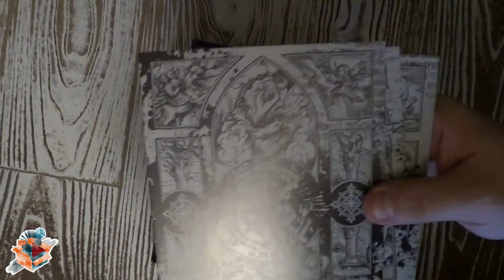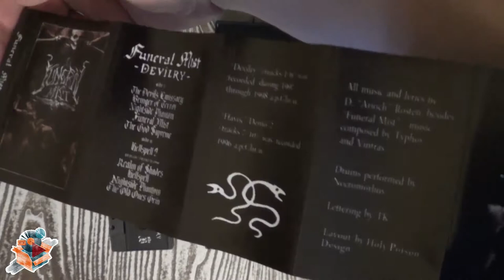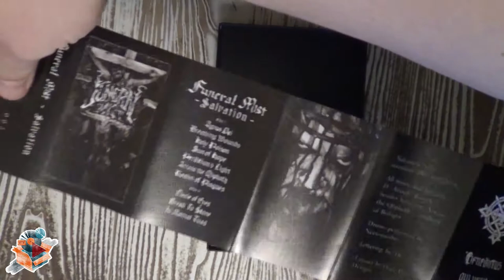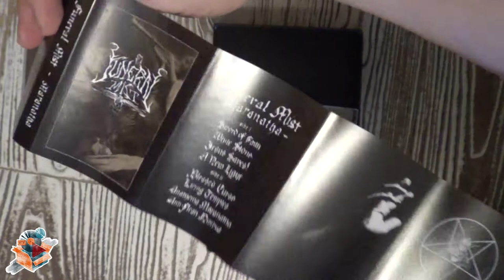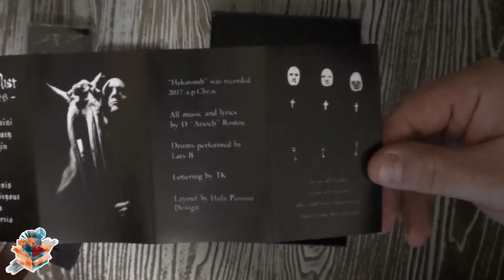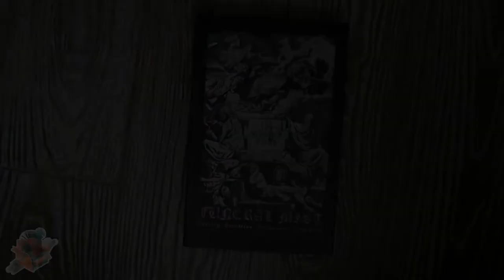UNBOXING: Funeral Mist – In Manus Tuas (4 Cassette Collection)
Unboxing the complete tape collection by swedish black metal cult Funeral Mist.

4-tape boxset includes a 20-page booklet and 4 graphic art cards.
All tapes come on black cassette shells with stickers on both sides.
Professionally printed, single-sided, glossy, 7-panel foldout J-cards.

Cassette collection was released in Jan. 2020 by Norma Evangelium Diaboli.